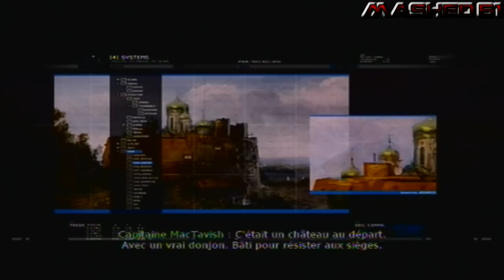Call of Duty Modern Warfare 2 - Mission 10 : Le Goulag (Francais)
By Mashed61
Call of duty Modern Warfare 2
Mission 10
Acte 2
Le Goulag
Francais